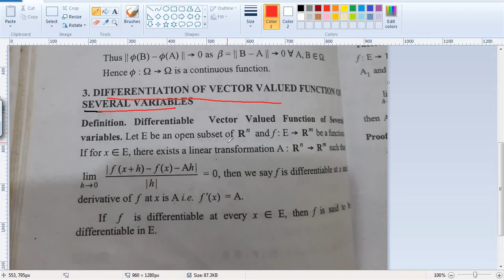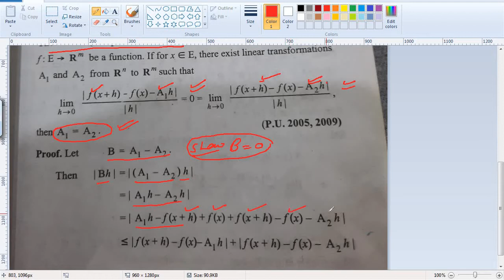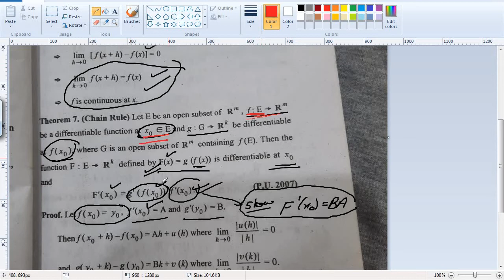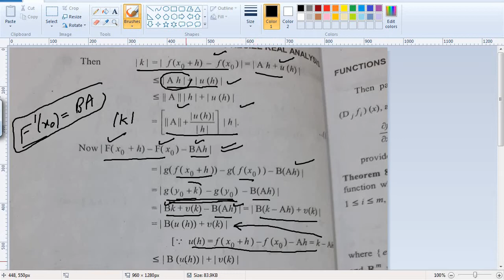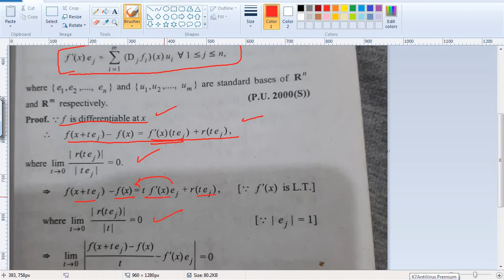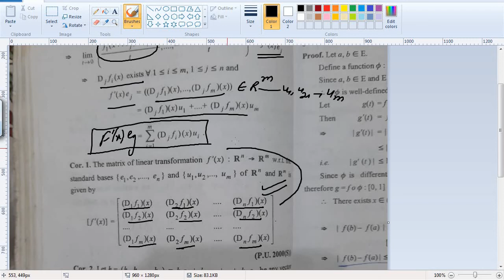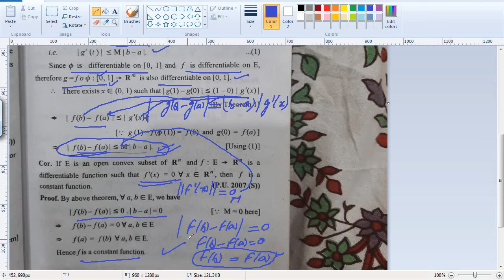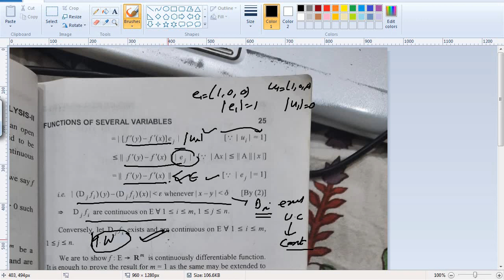Function of Several Variable- Differentiable functions and Partial Derivative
(Use Headphone while listening this video)
MSc Maths, UGC Maths, GATE and Master Cadre Exam